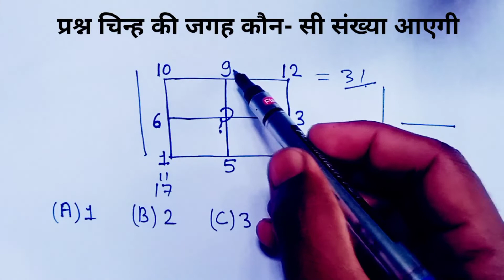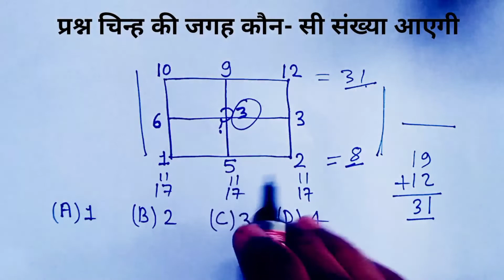रीजनिंग || प्रश्न चिन्ह ( ?) के जगह कौन सी संख्या आएगी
रिजनिंग
reasoning question
math puzzle
study 99 percent